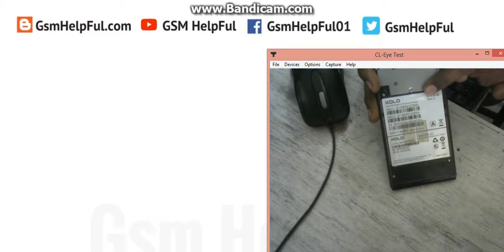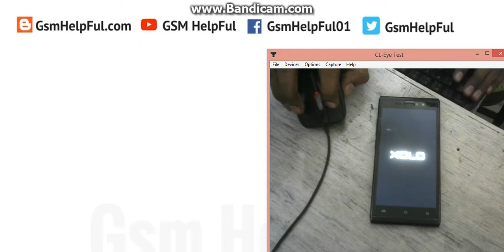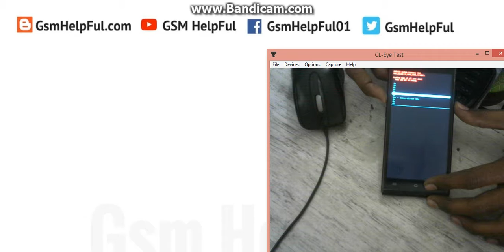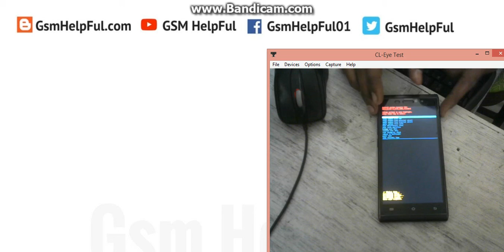How to Hard Reset OR Remove Pattern Lock in Xolo Black 1X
How to fix hang on logo, restarting problem, pattern lock, screen lock in Xolo Black 1X ?

How to Flash OR Fix Software Problems in Xolo Black 1X